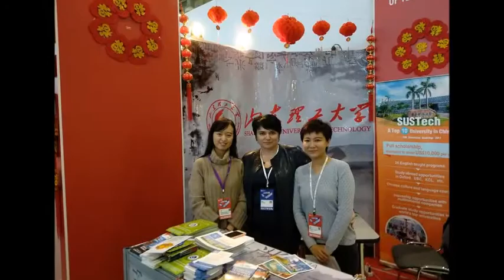Обучающиеся ГБОУ Школа №1356 на ММСО 2018